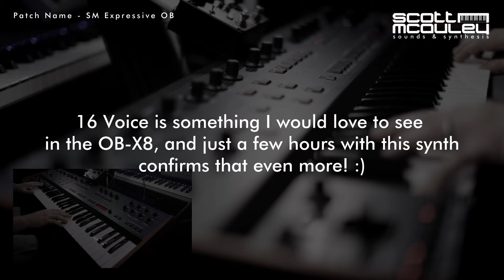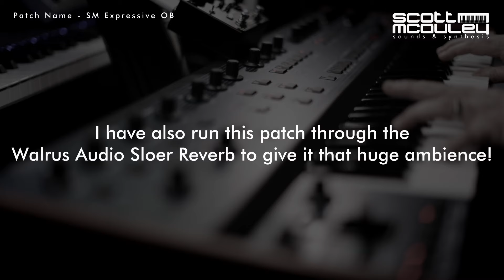Behringer - UB-Xa with Walrus Audio Slöer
First Day with the UB-Xa and I am impressed, it's Fat! and very expressive.
The Poly aftertouch and 16 voices in this synth make it very much worth the money. it's early days but so far I am liking the sound!

Equipment List

Synths
Moog - One 16v
Moog - Sub 37
Oberheim - OB-X8
Groove Synthesis - 3rd Wave
Sequential - Prophet 10 rev 4 (Desktop)
Sequential - Prophet Rev2 (Desktop)
Sequential - OB6
Sequential - Take 5
Sequential - Trigon 6
Sequential - Pro 3
Nord - Rack 2x
Novation - Summit
Novation - Peak
U.D.O - Super 6
Korg - Minilogue XD
ASM - Hydrasynth 49
Modal - Cobalt 8
Behringer - TD3 x 2
Behringer - Deepmind 12 (Desktop)
Behringer - Pro-800
Behringer - K2
Behringer - Neutron
Behringer - Model D
Behringer - Pro-1
Behringer - UBXa
Access - Virus Ti2 (Desktop)

Controllers
NI - Komplete Kontrol 88 MKii
Behringer - Xtouch One
Platform M+
Roland Enhancia - Midi Ring Controller

Effects
Walrus Audio - Sloer
BK Butler - TUBE Driver
RAW - Distortion
Rockatron - Banshee
Line 6 - POD XT Live
Boss - RPD10
Boss - RRV10
Boss - RC50 Loop Station

Computing
Mac Pro - 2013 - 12 Core Intel Xeon E5 - RAM 64 GB 1866 MHz DDR3 - 1TB SSD
Macbook Pro Mid 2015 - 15inch 2.8ghz Intel Core I7 - 16GB 1600MHz DDR3 - 1TB SSD
Promise Pegasus - 12 TB RAID Server
3 @ External Sandisk Extreme Pro 3TB SSD

Recording
UAD - Apollo 8p, Apollo 8, Apollo Twin, Apollo X6
2 x Focusrite Scarlett Octo Pre Dynamic
1 x Focusrite Clarret OctoPre

Mics
Shure SM58
Shure SM57 x 2
UAD Sphere DLX

Monitoring
Barefoot - MicroMain27

Guitars
Fender Custom Strat - David Gilmour NOS (The Black Strat)
Ibanez - GEM Jnr (White)
Taylor - 614CE
Takamine - EAN64CX
Fender - EA Mandolin
Martin - LX1E Little Martin (Ed Sheeran)
Cordoba - UKE

Amps
Marshall - AS100D
Positive Grid - Spark